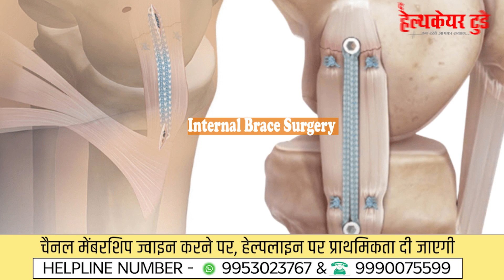ACL इंजरी ठीक करने के घरेलु नुस्खे ! || How to Treat a Torn ACL at Home || Dr. Manu Bora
A medical professional is best able to provide information about your particular circumstances. If you need immediate assistance, please call emergency services.
Some home remedies for a torn ACL include:
Resting the joint
Icing the knee for 20 minutes at a time, 3 to 4 times a day
Compressing the knee with an elastic bandage or wrap
Elevating the knee above the level of your heart
You should not apply ice directly to your skin.
The prognosis for a partially torn ACL is often good, with the recovery and rehabilitation period usually lasting at least 3 months. However, if the tear is complete and the knee is unstable, or the knee doesn't heal with non-surgical treatment, surgery may be necessary.
Other things that can help you recover include: Physical therapy, Cryotherapy, Bracing.